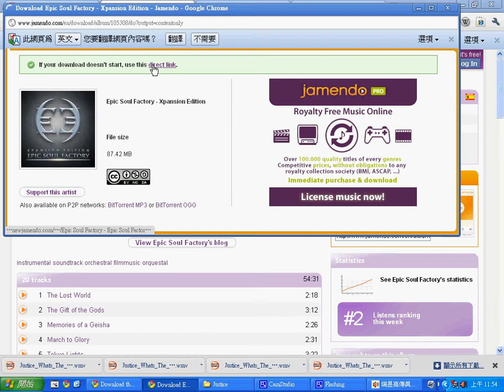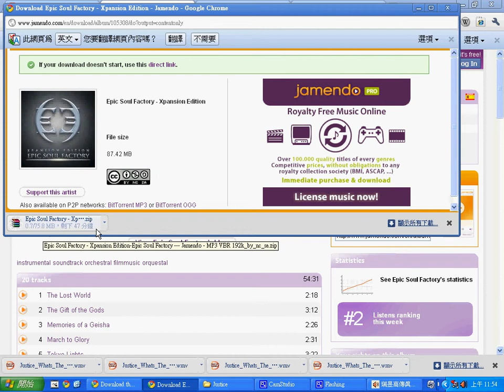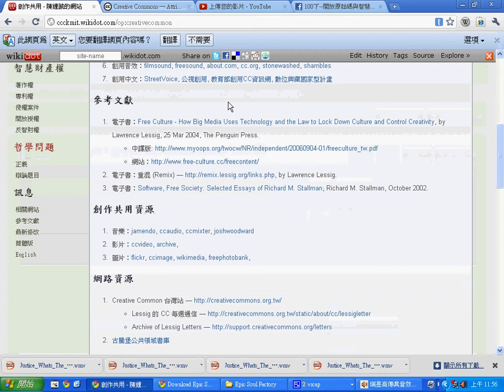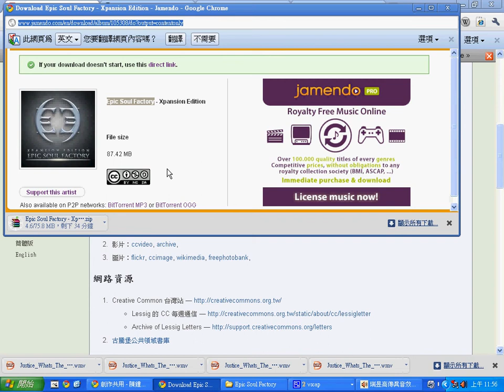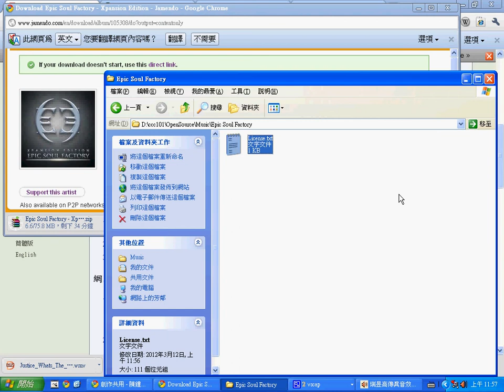開放原始碼：創作共用以壓縮檔形式再散佈 -- OpCcLicenseInZip.avi